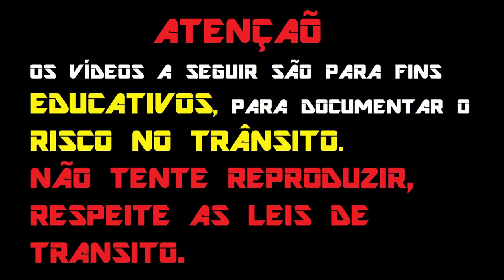ENQUADROS DE MOTO